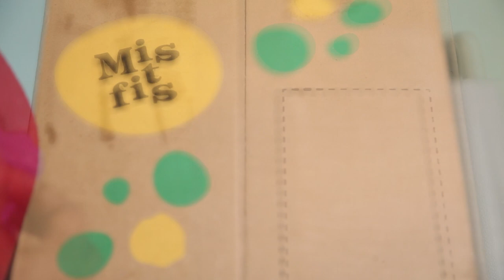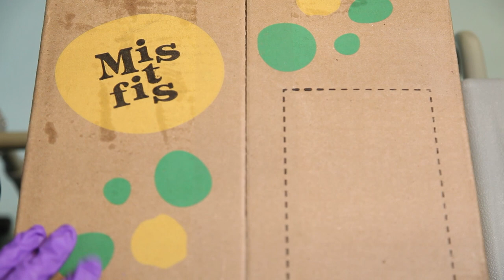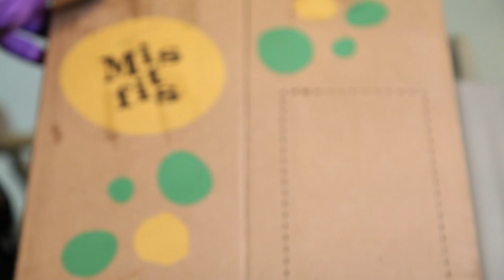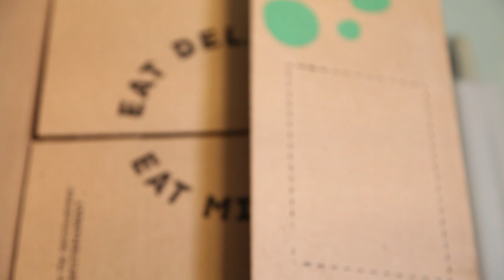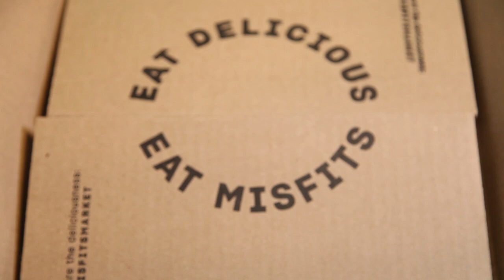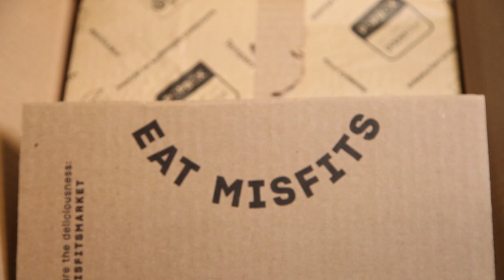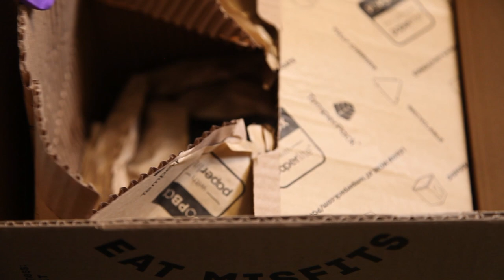Sleep Inducing Unboxing - Can you stay awake? - Misfits Market-ASMR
Can you stay awake until the first reveal?
This video contains many triggers. Try not to fall asleep. Let's unbox my first Misfits Market box of Organic Fruits and Veggies together. I hope you enjoy it. :-) Happy ASMRING...

 First reveal @ 10:00 ;-)

*VIEW IN HD* with Headphones | I appreciate your feedback - Drop me a line down below. :-) Happy ASMRING...

WANNA SEE MY PROGRESS?

LOVE NATURAL HAIR?

What in the world is ASMR?